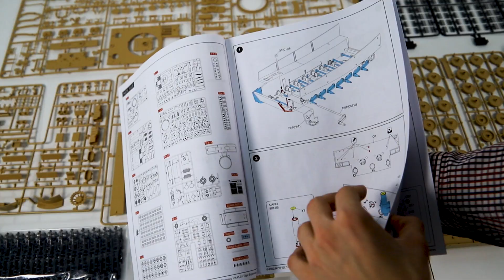Сборная модель немецкий танк VK45.01(H) (Fgsl.Nr.V1). Масштаб 1:35. Распаковка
Распаковка сборной модели немецкий танк VK45.01(H) (Fgsl.Nr.V1) от производителя Rye Field Models

Масштаб - 1:35